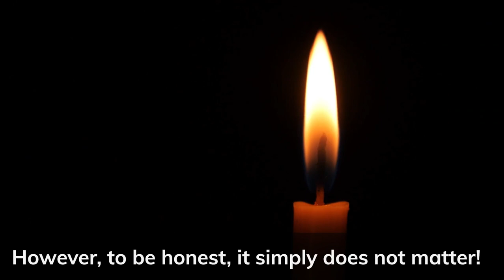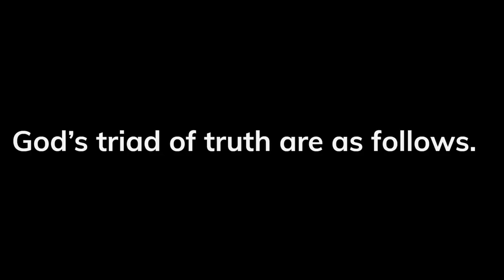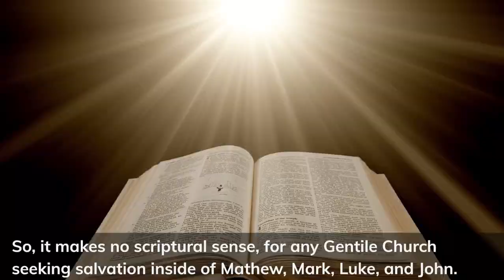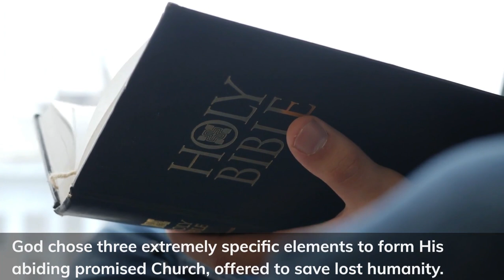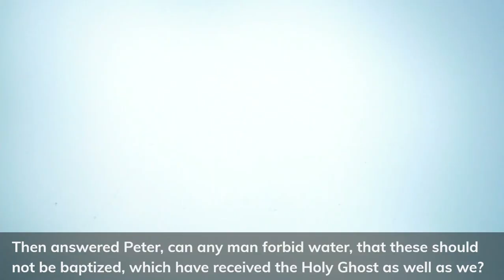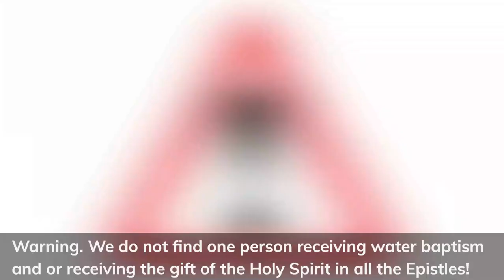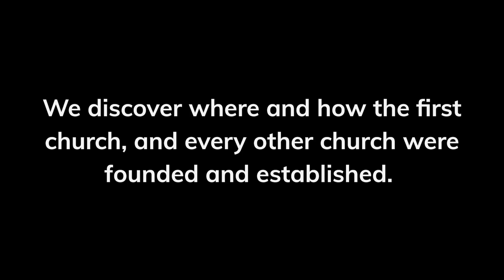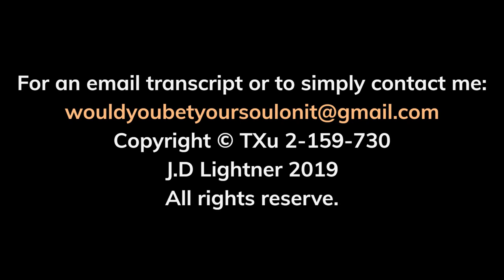Jesus Before Denominations!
Have you ever wondered why there are so many diverse types of Church denominations? Many of these Christian institutions claim they alone represent the one and only true church, inaugurated by Jesus Christ and the Apostles. It could be Roman Catholic, Episcopalian, Baptist, Pentecostal, or Jehovah’s Witnesses. Any number of distinct types or shades of Christianity that one can imagine.
       The question then begs to be asked: Among the thirty-six thousand various Christian groups, how can anyone know exactly who is right or wrong? If you get right down to it, it’s nearly impossible to figure out which Church is the genuine article. However, to be honest, it simply doesn’t matter!
       Allow me to elaborate with the following example. Have you ever worked on a project such as a birdhouse, painting furniture, term paper or any other endeavor that took your mind and hands to accomplish? Like so many, very few of us are born experts. Trial and error seem to be the lot for the majority of people. Most of us at one time or another, after working long and hard on our pet project, have arrive at the sad conclusion, no amount of correction is going to fix our mistakes. The only sensible solution afforded us is to trash the whole work and start over. And that’s the exact spot Christianity is currently standing, a hollowed-out shell of what it once was.
        Just exactly how she arrived at this modern fragmented state, one must consider the following negative factors, such as political influences, traditions of man, false teachers, evil cult leaders, governments, cultures and dark spiritual forces. All having their part in diluting, misrepresenting or substituting the Bible. To date every one of these factor’s very nearly destroyed the Bride of Christ and her re-birth identity. Somewhere in all of this chaos, the Church and the world has lost their way.
       So where does that leave us? How about we go back to the beginning, and simply re-trace our steps back towards the north star of Jesus Christ and the twelve Apostles. Then taking on the task of personally discovering the only approved church, validated by God Himself. If one is willing to set aside all pre-conceived notions, traditions, and personal feelings. Afterwards, with an honest heart examine God’s pioneering Church blueprint. Only then will the answers become surprisingly crystal clear.
       One would be totally astonished comparing the differences between modern day Christianity, and the original Christian Church of the Bible. Have no doubt, Jesus Christ gave very explicit commandments how to establish His churches. After all He paid the highest price, so, the creator should have the final word. “Take heed therefore unto yourselves, and to all the flock, over the which the Holy Ghost hath made you overseers, to feed the church of God, which he hath purchased with his own blood.” Acts chapter 20 verse 28. God’s blood purchased His church and our salvation.

       Indeed, heaven isn’t cheap, and God paid the highest price!
                                                                                                                      JD Lightner

Please click on the banner link “Jesus Without Denominations” for a PDF transcript copy or click on the word “Mardale” for my free Amazon fiction book.